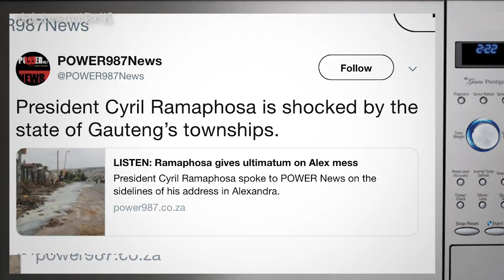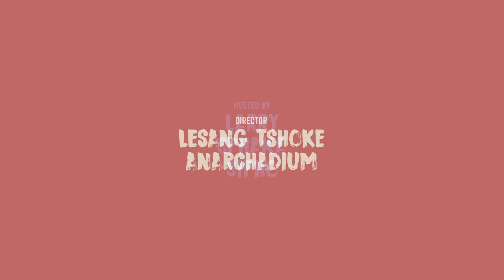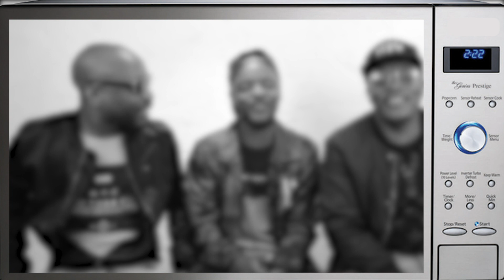MicroWave Boys EP77: Flavour Chillas, Cyril Shocked Again, Taxi Snitch, Mother Watching Avengers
We are starting this long weekend off the right way. With a great episode of MicroWave Boys for all of you. Watch and enjoy before jetting off into this easter weekend. we also have a special surprise for all of you who watch until the end.